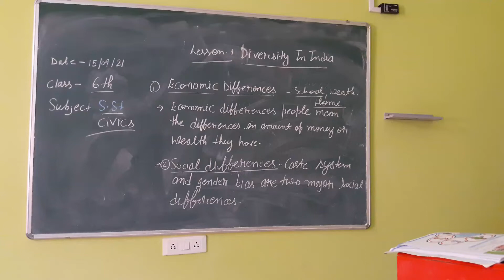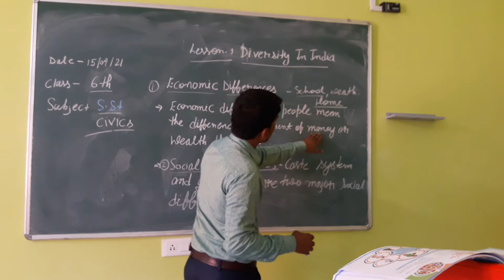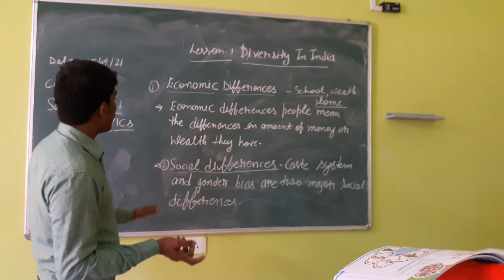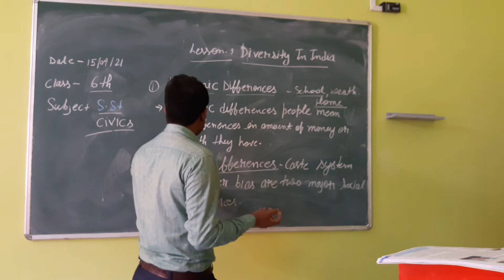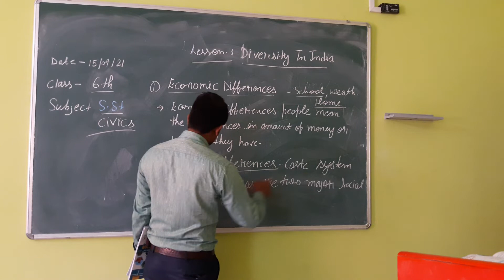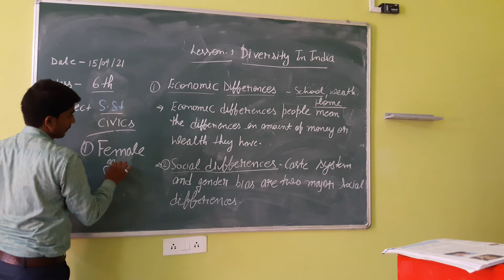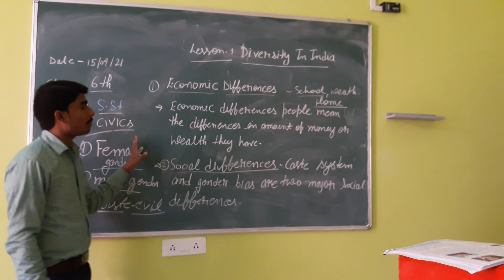Class 6th Subject s.st (civics) lesson 1